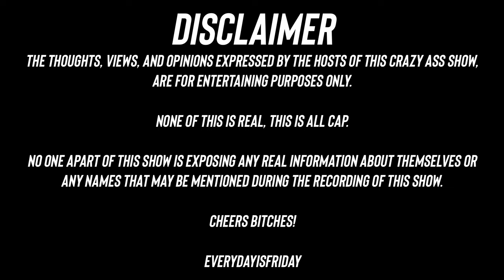GOT IT FROM MOMMA ft. Sky Blu and Skylar Marie | EVERYDAY IS FRIDAY SHOW (Ep.6)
This week our host(s) sit down with the beautiful mother and daughter duo Sky Blu and Skylar Marie.  Sky Blu gives her secrets on staying young and keeping heads turning.  Also, Skylar Marie gives an update on her new music being produced by the well-known producer Bangladesh.   The conversation heats up when what takes place in the bedroom is revealed! Tune in for this and more on this episode of the Everyday is Friday Show!

Podcast is powered by @BlankitMedia and is available on all listening platforms (Apple, Spotify, Google podcast...)

Connect with Everyday is Friday
Follow Us On All Socials

Follow Your Favorite Hosts:
Robiiiworld @robiiiworld
Teddy2Stupid @teddy2stupid